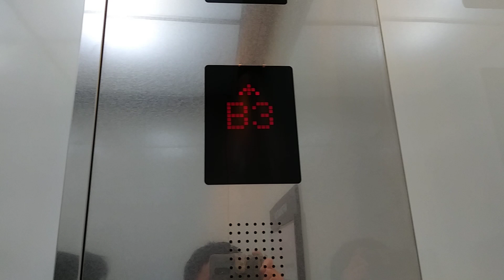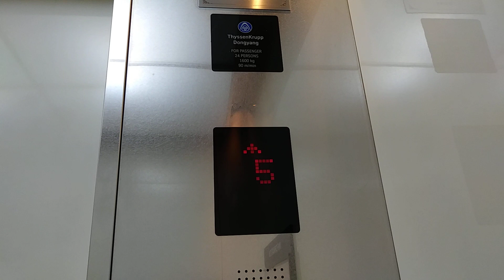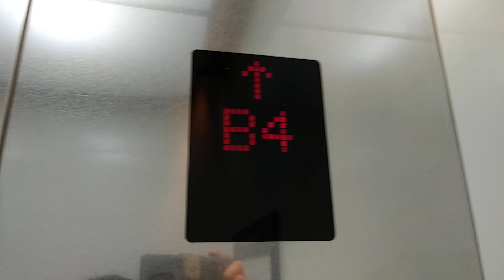경기도 용인시 수지구 포은대로 536 죽전동 신세계경기점 6호기 티센크루프동양엘리베이터 탑사기